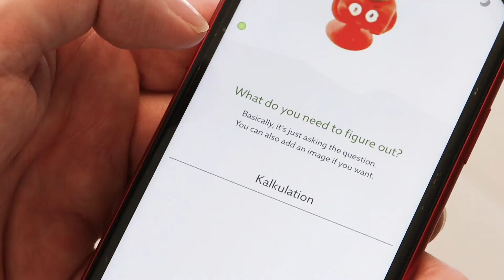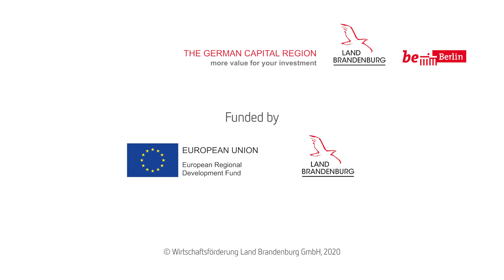ODE.systems GmbH | Gordian Overschmidt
Brandenburg meets Korea | 브란덴부르크가 대한민국을 만나다

ODE is participating in our digital project with B2B meetings for companies with innovative solutions.

The event is funded by the Government of the Land Brandenburg (Germany) and by the European Region Development Fund. (EFRE)

ODE is accompanying people on their way to make better informed, more transparent, and stress-free decisions.  ODE offers space for the whole spectrum of decisions in private and professional life. As a risk management tool, it gives true diversity a voice and documents decision-making processes to eliminate stress factors.

They are looking for universities, schools and governmental bodies to implement ODE, the life skill tool and teaching into the curriculum and contract those with the respective innovative players.